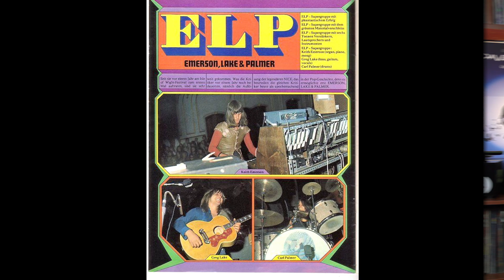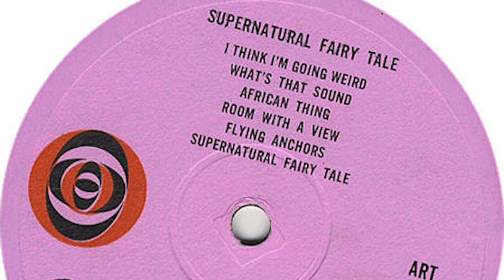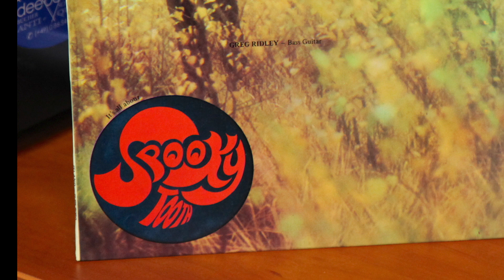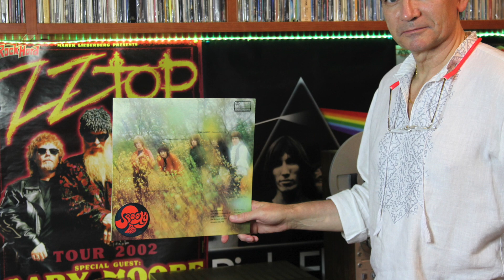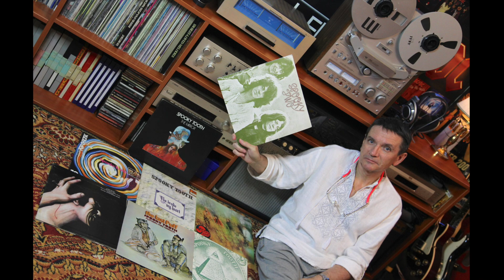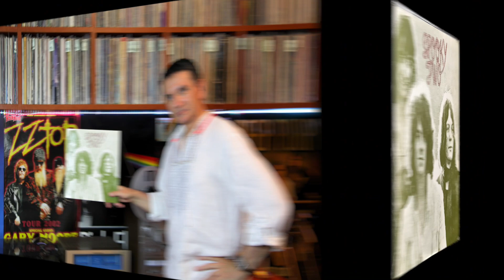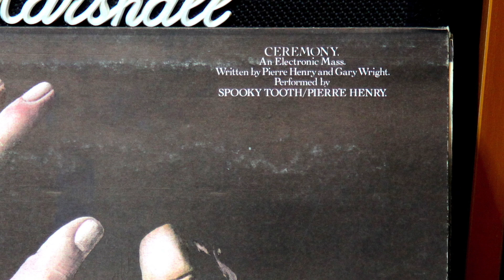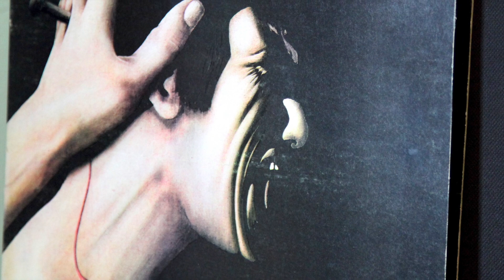Spooky Tooth. 1-я часть выпуска. Обзор альбомов и краткая история группы.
Краткая история  знаменитой британской рок-группы Spooky Tooth.  Обзор ее альбомов, которые есть в моей коллекции винила. 1-я часть выпуска.
В обзоре участвуют ниже перечисленные  альбомы:
1. Spooky Tooth, It's All About, No ILPS 9080, reissue 1971, (1968), Island Records,  UK

2. Spooky Tooth, Spooky Two, No 85 785 ET,  reissue 1982, (1969), Island Records, Germany

3. Spooky Tooth with Pierre Henry,  Ceremony, No ILPS 9107, G/F, reissue  mid 70s, (1969), Island Records, UK

4.  Spooky Tooth, The Last Puff, No ILPS 9117, 1970, Island Records,  UK

5. Spooky Tooth, You Broke My Heart So...I Busted Your Jaw, No ILPS 9227, G/F, 1973, Island Records, UK

6. Spooky Tooth, Witness, No 87 332 IT,   G/F, 1973, Island Records,  Germany

7.  Spooky Tooth, The Mirror, No ILPS 9292, 1974, Island Records,  USA

8.  Spooky Tooth, Pop Chronik,   No 88 133 XCT, G/F, attached booklet, 2 LPs, 1974, Island Records, Germany

Все фото альбомов в выпуске сделаны лично мной. Это фотографии исключительно экземпляров альбомов из моей коллекции, купленных мной лично. Я не использую во всех своих выпусках чужие фото, или фото чужих альбомов.
Для всех кто любит музыку и особенно для тех, кто слушает ее на виниле. Но даже если Вы слушаете музыку на CD, кассетах, бобинах, на компьютере, содержимое этого канала будет интересно для Вас. Обзоры альбомов разных исполнителей, всех стилей музыки, советы коллекционерам винила, новинки в музыке.
В моей коллекции винила около 4 000 альбомов. Почти все стили. Все альбомы выложены на странице моей коллекции на Фэйсбуке:

 Каждый альбом сопровождается родными фото со всех сторон и кратким описание на двух языках: английском и русском. Каждый день я делаю посты об альбомах из моей коллекции на нескольких страницах на Фэйсбуке: